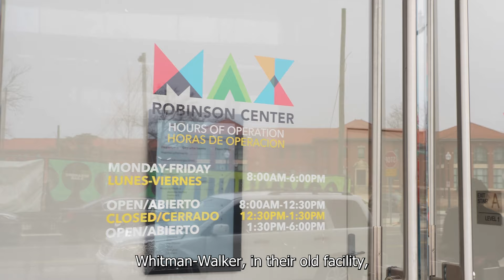2024 Cafritz Awards Winner Latrena M. Owens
The 21st Annual Morris & Gwendolyn Cafritz Foundation Awards Honoring the Best in Public Service

The Morris & Gwendolyn Cafritz Foundation partners with the George Washington University Center for Excellence in Public Leadership to recognize and reward outstanding performance and exemplary service by DC Government employees.

Each year five individual winners receive a $7,500 cash prize and a winning team receives a $15,000 cash prize. For more information on the eligibility requirements and the selection criteria, please visit the Cafritz Awards